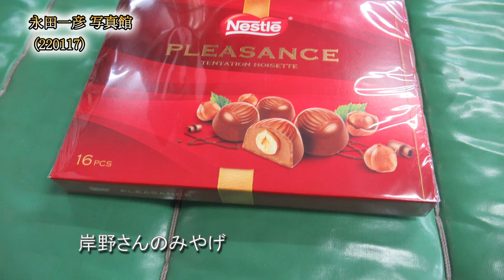永田一彦 写真館（№457_220117）